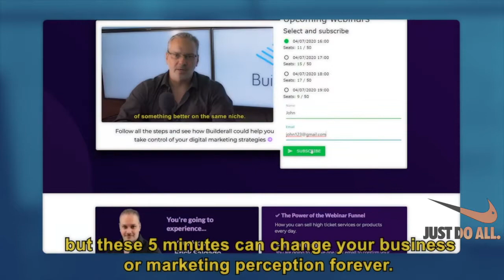⏰ 5 minutes with Builderall's CEO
BuilderAll est fait pour vous si votre activité est dans cette liste :
🤝 Marketing de Réseau
💡 Marketing d’Information
👨🏽‍🏫 Consulting
📠 Auteurs
🎤 Conférenciers
💻 Business en Ligne
👩‍⚖️ Coaching
📦 E-Commerce
📈 Crypto Marketing
💰 Vente Directe
👥 Agence de Marketing
👀 Promotion Personnelle
💎 Ventes Professionnelles
👩‍🍳 PME/TPE